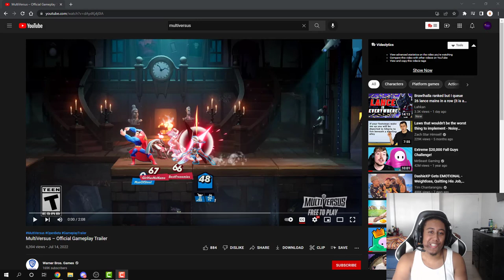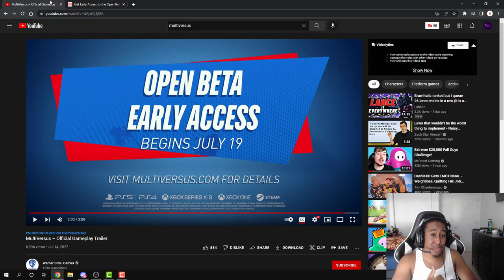MultiVersus - Official Gameplay Trailer REACTION